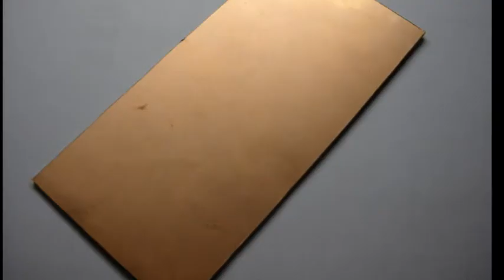DIY PCB Making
A simple DIY PCB making